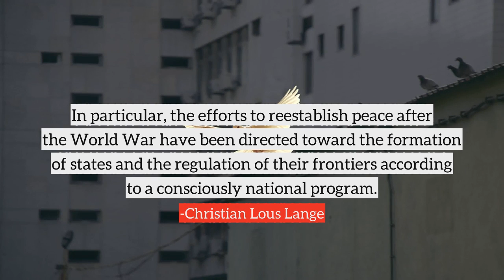Christian Lous Lange top Quotes, best quotes from Christian Lous Lange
Following are the few quotes from Christian Lous Lange, in this video
1) All species capable of grasping this fact manage better in the struggle for existence than those which rely upon their own strength alone: the wolf, which hunts in a pack, has a greater chance of survival than the lion, which hunts alone.
2) In particular, the efforts to reestablish peace after the World War have been directed toward the formation of states and the regulation of their frontiers according to a consciously national program.
3) Propaganda must appeal to mankind's better judgment and to the necessary belief in a better future. For this belief, the valley of the shadow of death is but a war station on the road to the blessed summit.
4) Technology is a useful servant but a dangerous master.
5) The territorial state is such an ancient form of society - here in Europe it dates back thousands of years - that it is now protected by the sanctity of age and the glory of tradition. A strong religious feeling mingles with the respect and the devotion to the fatherland.
6) It is an accepted commonplace in psychology that the spiritual level of people acting as a crowd is far lower than the mean of each individual's intelligence or morality.
7) Internationalism on the other hand admits that spiritual achievements have their roots deep in national life from this national consciousness art and literature derive their character and strength and on it even many of the humanistic sciences are firmly based.
8) Just as characteristic, perhaps, is the intellectual interdependence created through the development of the modern media of communication: post, telegraph, telephone, and popular press.
9) Internationalism is a community theory of society which is founded on economic, spiritual, and biological facts. It maintains that respect for a healthy development of human society and of world civilization requires that mankind be organized internationally.